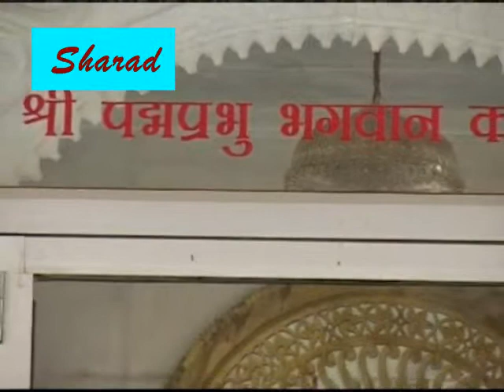Jain Songs-Jai Padam Prabhu Dev-By Sharad Jain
This Is Yet Another

Jain Song

By Sharad Jain

27\6\2011
MONDAY